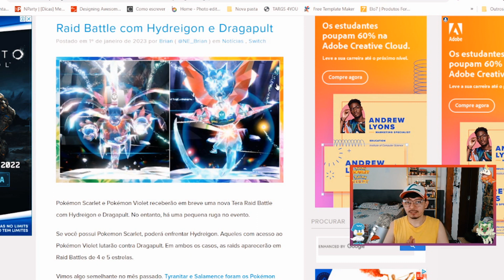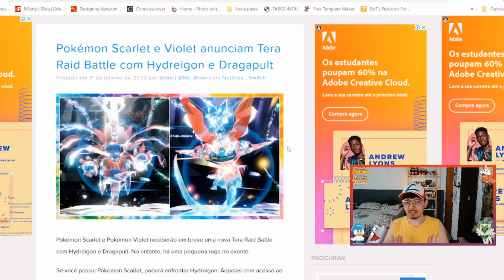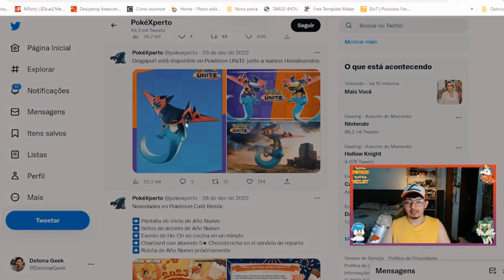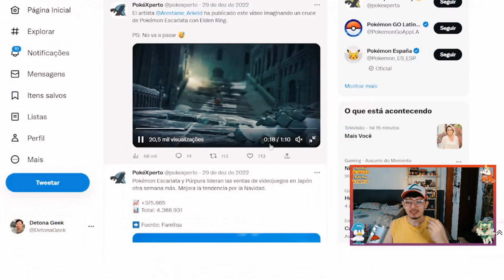NOVOS EVENTOS EM POKÉMON SCARLET & VIOLET E MAIS NOVIDADES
❤️Twitch: DetonageekPokémon Scarlet & Violet

Os jogos Pokémon Scarlet e Pokémon Violet, os mais novos capítulos da série Pokémon, estão chegando ao Nintendo Switch ainda este ano. Com esses novos títulos, a série Pokémon dá um novo passo evolutivo, permitindo que você explore livremente em um mundo aberto ricamente expresso. Você pode experimentar um novo estilo de aventura, com um mundo que você pode explorar livremente e não em uma ordem ditada pela história. Você, é claro, viajará para aprimorar suas habilidades como Treinador Pokémon, mas muitas outras descobertas e histórias esperam por você. Conheça uma variedade de pessoas e Pokémon e aventure-se no mundo dos Pokémon do jeito que você quiser.

Neste canal você encontrará notícias de Pokémon sobre os novos jogos de Pokémon, Rumores & Leaks para Pokémon Scarlet & Violet, Reações a novos trailers e muito mais! Vamos mantê-lo atualizado com tudo a ver com Pokemon, então fique por perto para ouvir todas as últimas notícias!